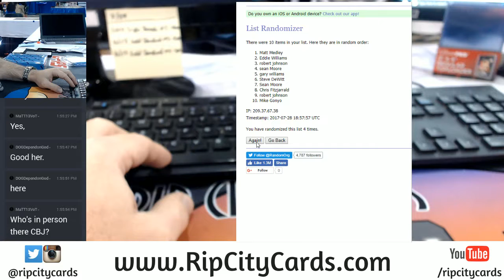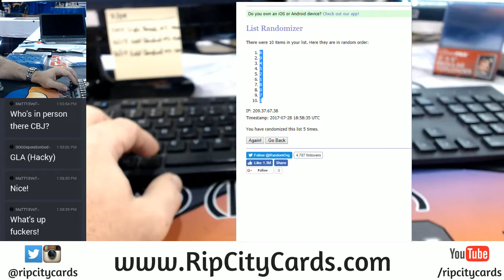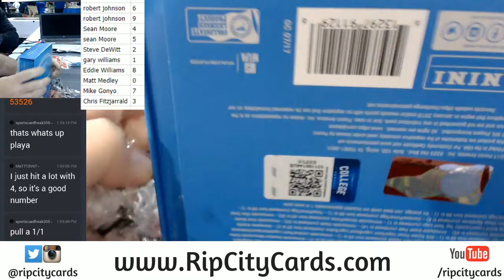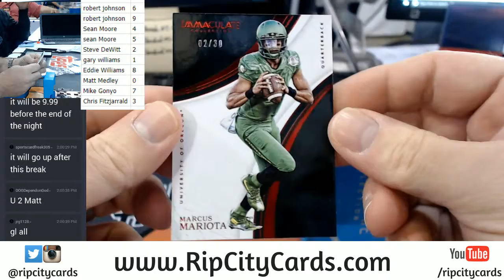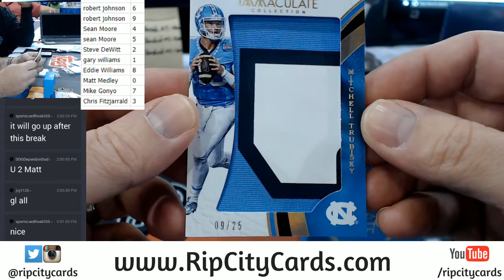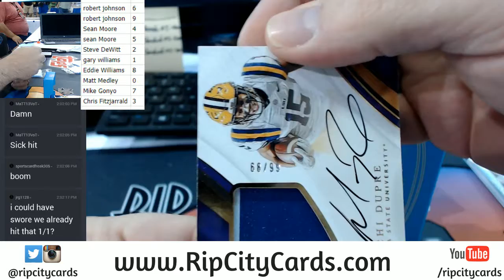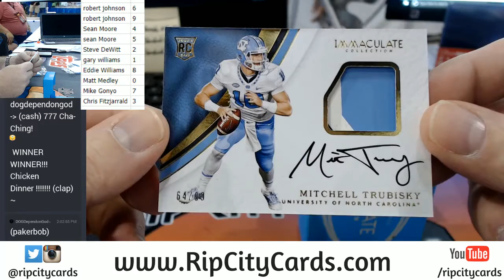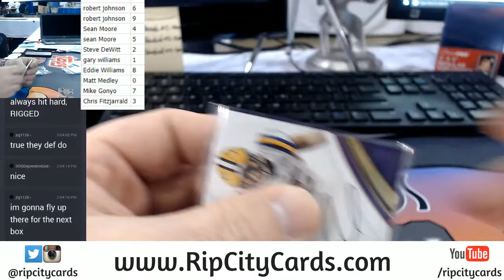2017 Immaculate Number Block #15